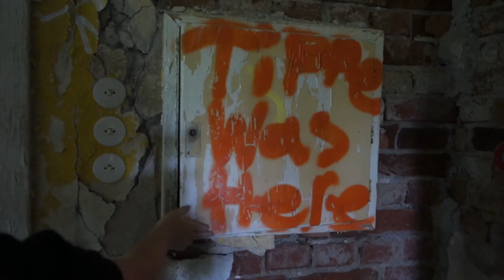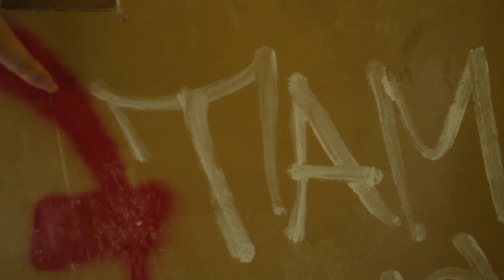VI BESÖKER SÄTERS NEDLAGDA MENTALSJUKHUS | VLOGG 28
Välkomna till en ny video bäästa ni!

I kvällens vlogg får ni hänga med oss när vi är ett litet gäng som sticker iväg till säter där vi ska utforska det gamla mentalsjukhuset. Hur häftigt är inte det? Vi har sett så många på youtube besöka detta häftiga ställe som har en stor historia bakom sig.

Vi båda gillar att utforska övergivna platser och därför var det väldigt intressant att besöka det nedlagda mentalsjukhuset i Säter.

Skulle ni vilja ha mer utav oss där vi kanske gör enskilda videos om olika platser, berättar dess historia? Visar upp och utforskar?

Ny video varje Måndag, onsdag & lördag!
Har ni förslag på videos får ni jättegärna tipsa oss!
Följ även våra instagrams där ni kan vara med & påverka! :)